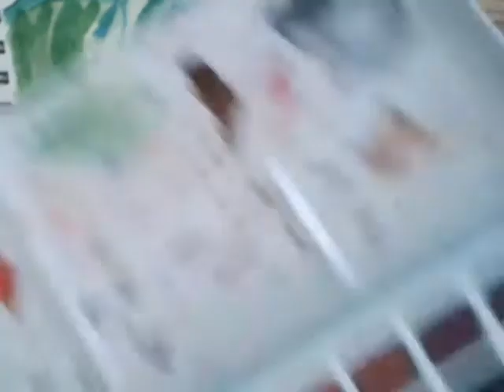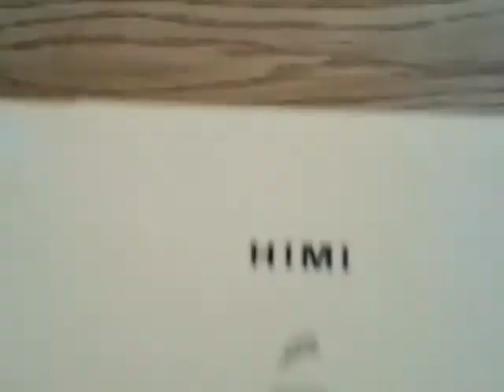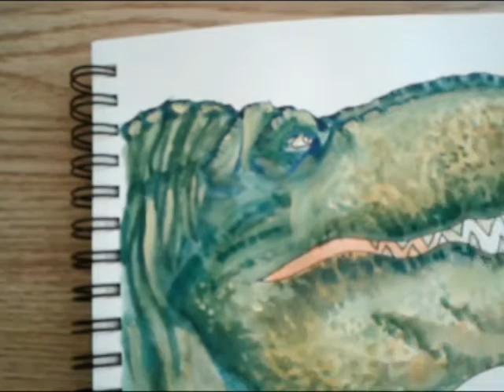T-Rex Art | Watercolor and Gouache Painting | Sketchbook Ideas - Watercolor vs Gouache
My name is Jen and I am an artist.  This is the first video in my sketchbook series on YouTube.

MATERIALS:
MeiLiang Watercolor Set
HIMI Gouache
#6 Paint Brush
Copic Multiliner

What to draw in your sketchbook
sketchbook drawings
sketchbook ideas
watercolor art
watercolor artist
watercolor sketchbook
watercolor art
gouache paint
sketchbook sketch series
drawing and painting
dinosaurs and extinct art
trex and T-rex
How to